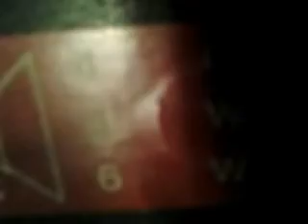Stereo Europhon anni 70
l'ho preso ad un mercato dell'usato per solo 6 euro